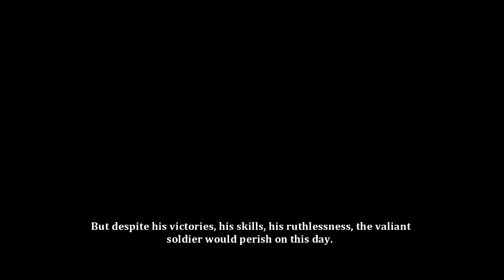Drunk: An Elysian Tail - Part 1